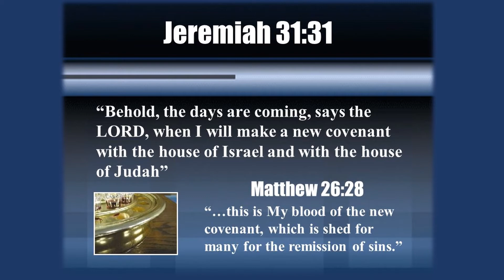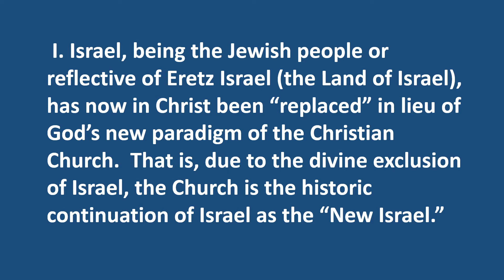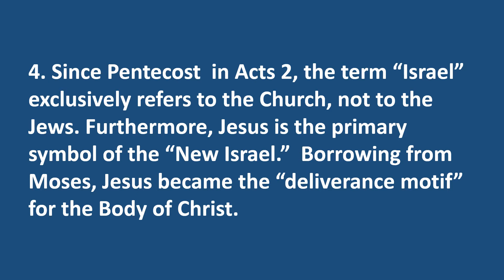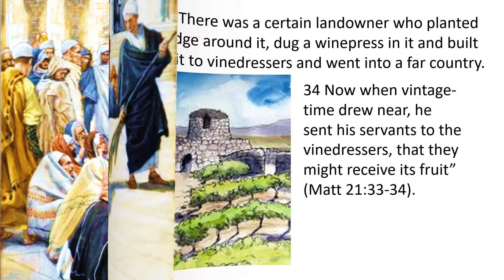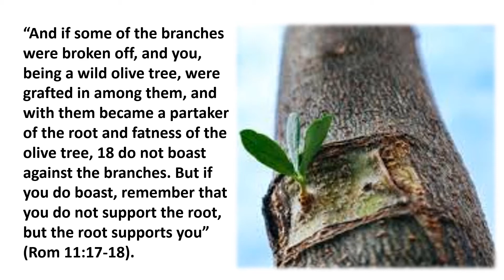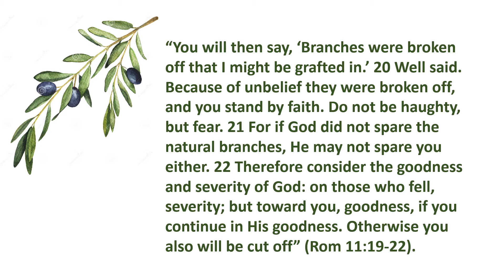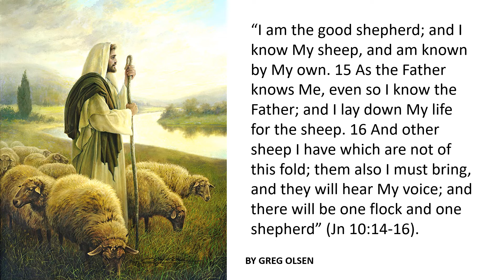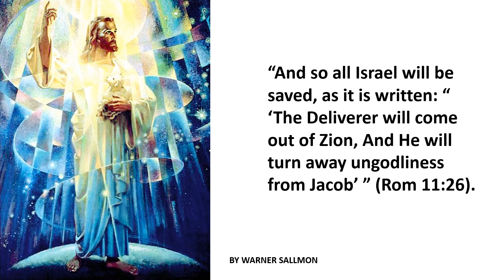THE FALLACY OF REPLACEMENT THEOLOGY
Study showing the impossibility of Super-sessionism or Replacement theology being Biblically based.